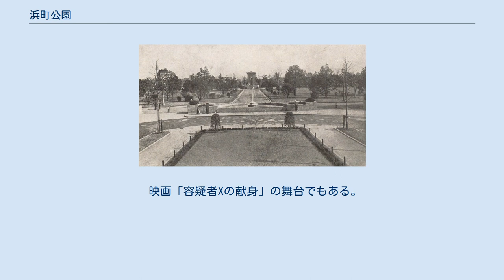浜町公園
日本橋_(東京都中央区)
浜町公園 浜町公園（はまちょうこうえん）は、東京都中央区日本橋浜町二丁目にある中央区立の公園である。
 中央区の公園の中では最大の面積を誇り 、区を代表する公園として知られる。
隅田川の河岸に面しており、新大橋から近い。
 建設当時の浜町公園。
大川端と金座通りに入り口、中央にホールをもつ近代的な公園として造られた。
 後藤新平の主導により、1923年に発生した関東大震災によって壊滅的な被害を受けた東京の復興事業の一環として、隅田公園（台東区、墨田区）・錦糸公園(墨田区）と並んで計画された。
当地は、江戸時代は一橋徳川家、笠間藩主・牧野氏、弘前藩主・津軽氏、熊本藩主・細川氏（幕末期には沼津藩主・水野氏、岩槻藩主・大岡氏の屋敷となっている）の下屋敷があり、明治期以降も細川家の邸宅があったが、公園として整備され1929年に開園した。
 公園内には、広場のほか、1861年に熊本藩主・細川斉護によって建てられた、加藤清正を祀る清正公寺がある。
清正公寺は、当地がまだ細川家が所有していた頃から一般にも公開されていた。
 現在では、園内にデイキャンプ場や運動広場の他、中央区立総合スポーツセンターがある。
近隣地域の貴重な緑地スペースとして、現在に至るまで周辺住民のみならず浜町付近を利用する人に多く利用されている。
 2020年東京オリンピックの聖火リレーでセレブレーション会場となった、聖火ランナーは公募により1万人程度が選ばれた。
 聖火リレーについて、組織委員会はスポンサー企業4社と各都道府県実行委員会が行ったランナー公募に延べ53万5717件の応募があったと発表した。
東京都の公募枠は165人で、1万6910人から応募があった、倍率は102倍になった。
 映画「容疑者Xの献身」の舞台でもある。
 総合スポーツセンター 面積:46,531m2